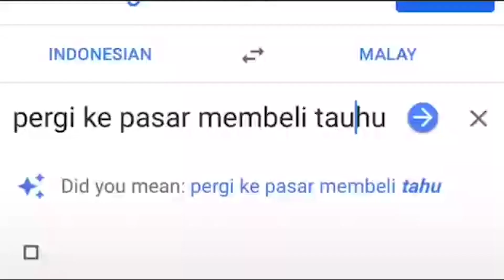MUJAHID RUSHER BERSAMA RANDOM SQUAD !!! ENEMY BERKECAI DIBALING BOM TANGAN !!!!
Selamat datang ke channel Agusrianzz Army di mana kami adalah "Agus Army" atau peminat Agusrianzz yang ingin berkongsikan highlight, gameplay dan moment yang best daripada livestream Agusrianzz untuk sesiapa yang tidak sempat melihatnya .

Singgah ke Facebook untuk lebih lagi pengalaman bersama dengan Agusrianzz.